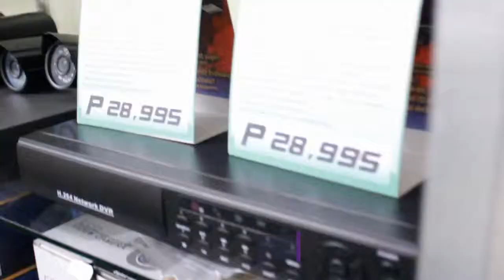IECC SURVEILLANCE SYSTEMS TVC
IEC Computers is now offering Surveillance Systems for your security needs. A great way to protect your home, and businesses.